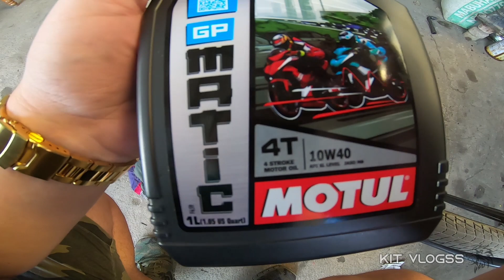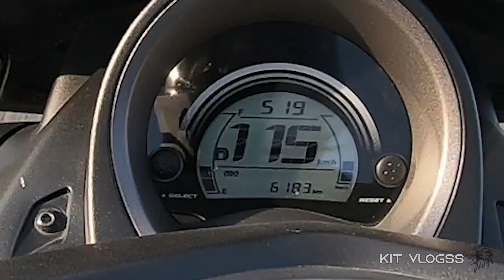NMAX 155: NEW TOP SPEED - Speedtuner CVT Set by Mickey Mazo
CAMERA GEAR I USE
Canon 80D
Canon 10-18mm lens
Canon 18-55mm kit lens
JOBY GORILLA POD (3k kit)
Rode Video Micro Mic
Go Pro Hero 7 Black
Telesin Chin mount
Mavic Pro 1 fly more combo
Logic Case Bag
Song/s I used ♪: YouTube Library
*** ALL MUSIC/SONGS USED IN THIS VIDEO ARE COPYRIGHTED TO THE OWNERS.